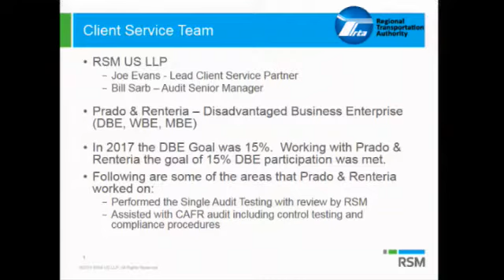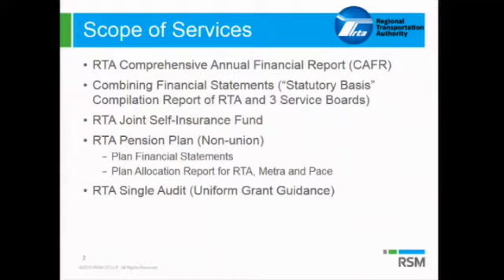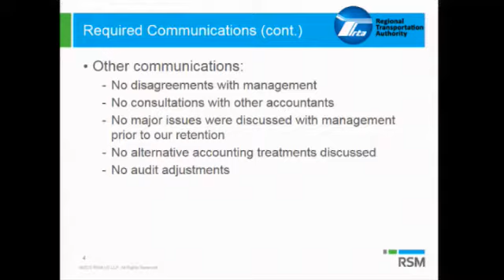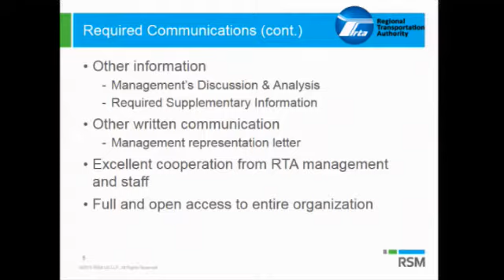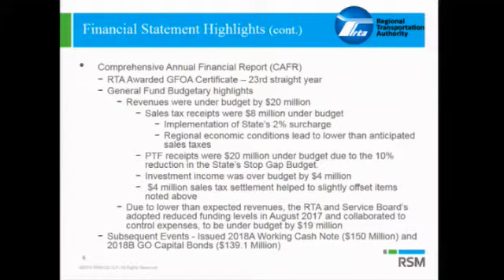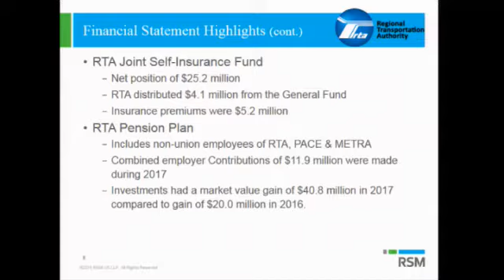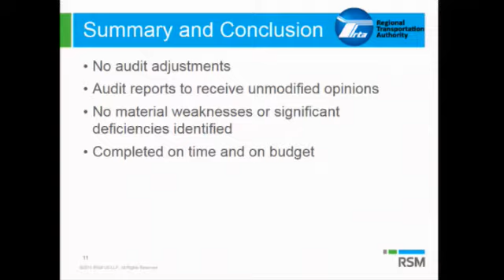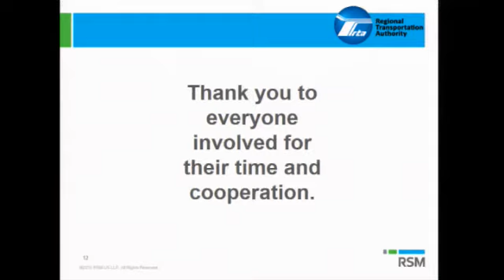RTA Audit Committee June 21, 2018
This is an archived recording of a meeting of the Regional Transportation Authority (RTA) Audit Committee from June 21, 2018. For agendas, minutes, and other meeting materials,